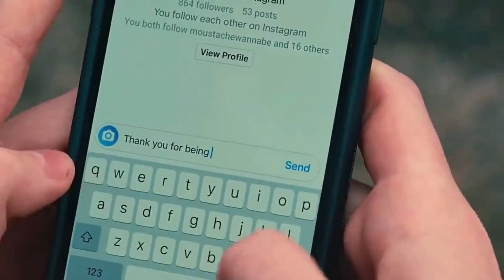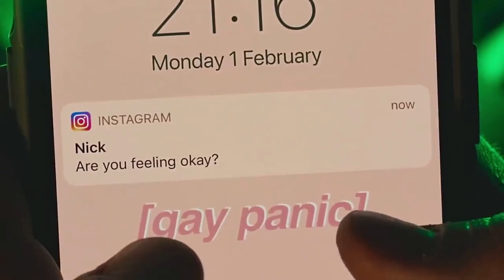Binge Worthy: The Best Web Series with Only One Season| Check my recommendations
In this video, we're diving into the world of one-season web series! These limited edition shows may only last for a short while, but they sure make an impact. From Fleabag to The End of the F***ing World, we've got a list of the best one-season web series that you won't want to miss. So grab your popcorn, get comfortable, and join us as we review the best of the best in this binge-worthy genre!

Related Search -
One-season web series recommendations.